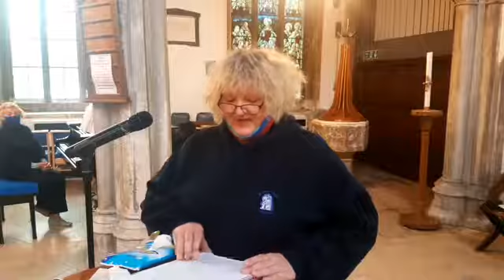Cafe Church 25th September 2020